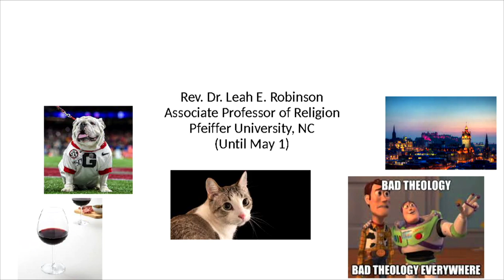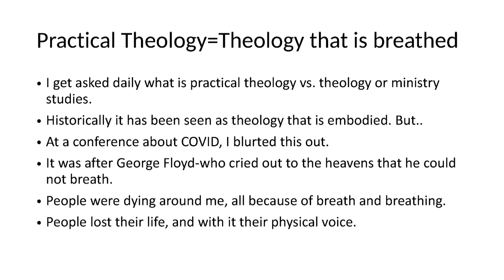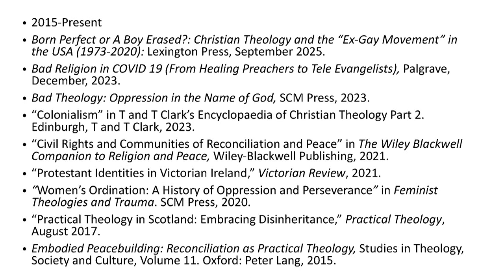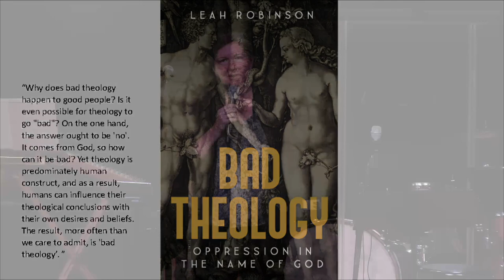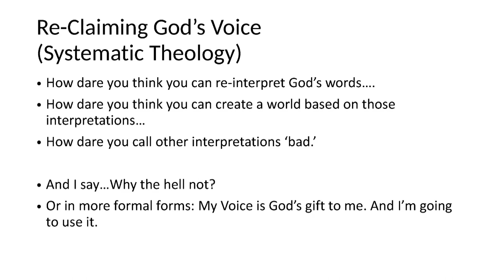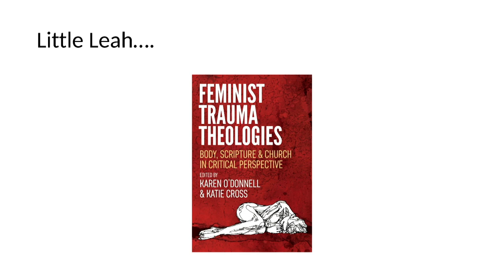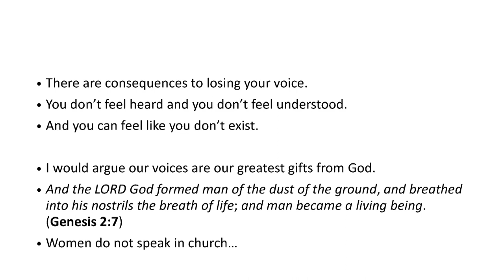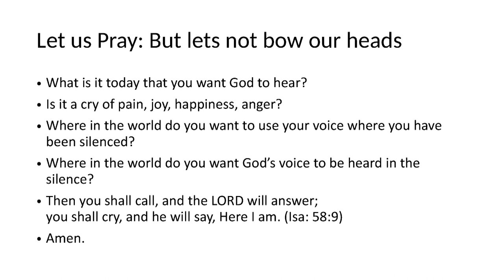Guest Speaker: Dr. Leah Robinson | Watershed Charlotte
Watershed first became connected to Dr. Leah Robinson during Theology Beer Camp. And when we realized that she’s just a short drive up the road at Pfeiffer University in Misenheimer, NC,  we knew we had to have her come and speak. On March 26, 2023 she did just that and shared and incredible talk aimed at liberation and drawing deeply on her own academic work in exploring the divine.